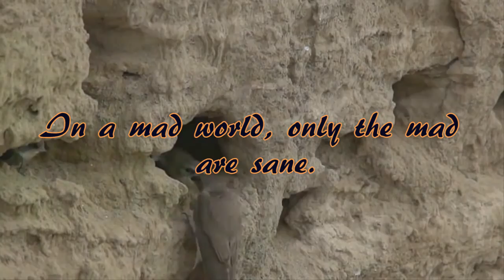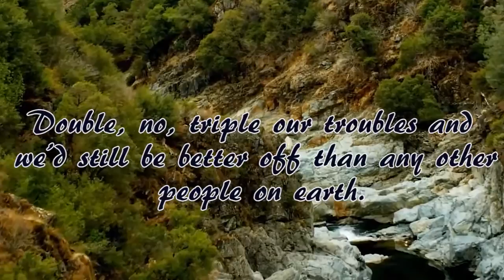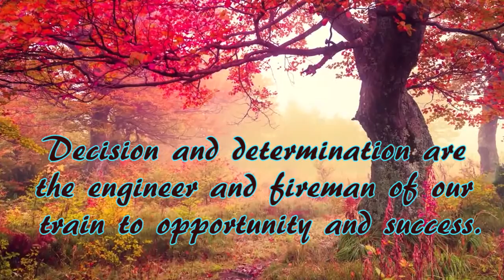Relaxing music with nature scenes (#7)